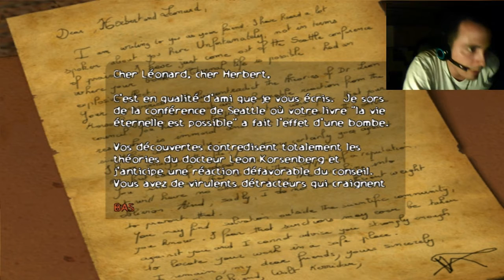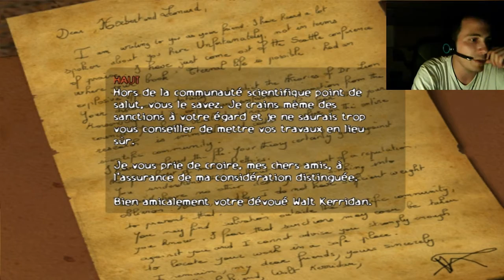Obscure #5 : C'est la merde...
Bah oui, on va rester de nuit alors que les monstres vivent la nuit... logique.